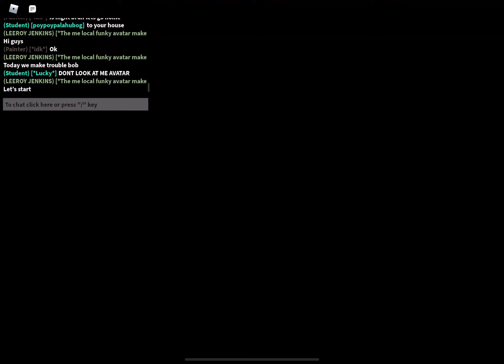How to make trouble bob